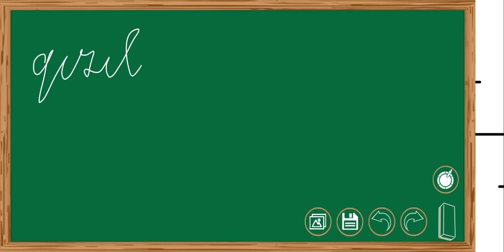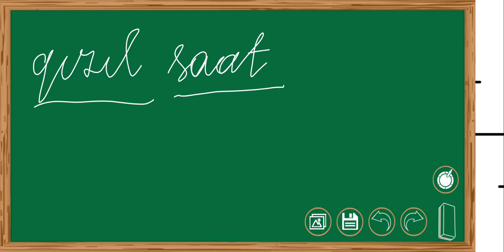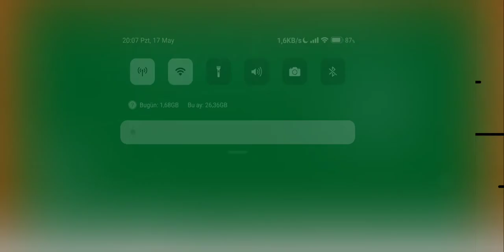İsmin sifətləşməsi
Abituriyentlər,liseylərə,MİQ və DQ  imtahanlarına hazırlaşanlar üçün  bütün bölmələr üzrə Azərbaycan dili  və ədəbiyyat dərsləri yerləşdirilir . Fərdi hazırlıqlar üçün Instagram hesabıma( teacher_mehebbet) yaza bilərsiniz. Kanala abunə olmağı , videoları bəyənib, rəy bildirməyi unutmayın. Hər birinizə uğurlar 😊